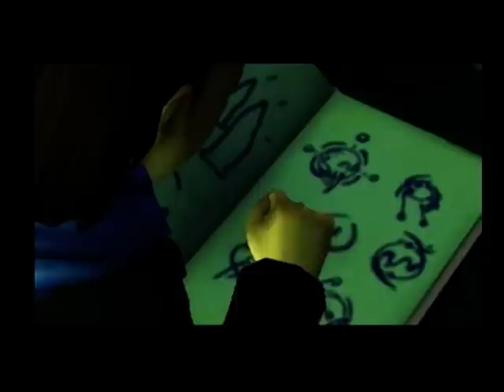Tomb Raider Legend (PS2) Part 1: Bolivia - Tiwanaku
So here we are, another playthrough. I've been wanting to do one of this game for a while but never got around to it. Here goes. Hope you enjoy watching.